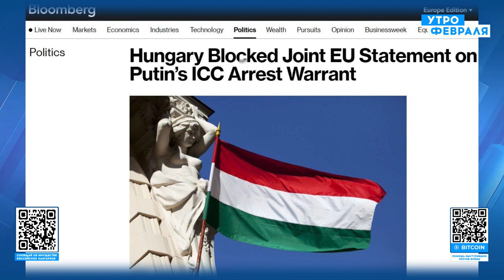🔥ЯКОВЕНКО: Визит Си Цзиньпина в РФ стал ПРОВОКАЦИЕЙ, Компромисса между Путиным и Украиной НЕ БУДЕТ